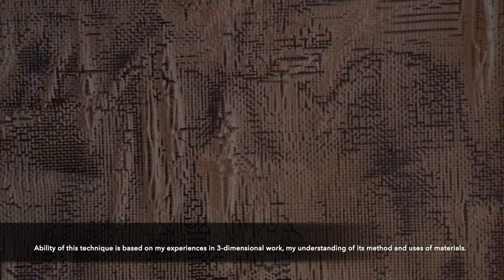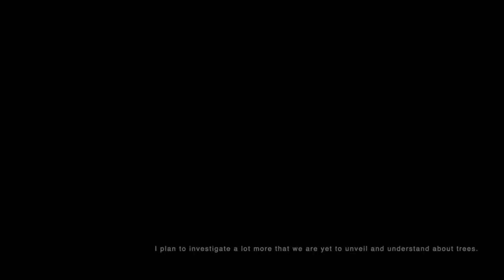Yisa revealing new ideas for painting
Biographical summary:
Yisa Akinbolaji, Winnipeg-based artist, and former art educator, has lived and distinguished himself for his artistic and community accomplishments for over 25 years.
Before immigrating to Canada, Yisa was recognized as a leading artist in Nigeria with his biography published in the Smithsonian Institution Libraries, Washington, D.C. - 1993. The book is titled, Nigerian Artists: A Who’s Who and Bibliography.
From Yisa's first year in Winnipeg he has started making a mark.
Yisa, who immigrated to Canada from Lagos, Nigeria in 1997 was elected to the membership of the Manitoba Society of Artists (MSA) in 2000. Yisa was voted as the president of the organization the following year.
Yisa served as president of MSA from 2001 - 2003. The 100th year celebration of the MSA he coordinated with his team in 2002 attracted audiences from diverse cultures.
Yisa featured on the cover of Art Business News, New York, in Nov. 2011 for his distinctive art technique.
Yisa’s work is published in "Western Voices in Canadian Art" in 2022, by Patricia Bovey.
Professionally, Yisa has had over 50 art exhibitions, conducted more than 10 workshops and art talk locally and internationally since his first exhibition at the National Museum in Lagos in 1984.
Yisa developed a new medium for his technique, which he named "Remoglue" and conducts workshops for established and emerging artists in his technique.
Yisa was the first black artist from Manitoba to have his work displayed at the Senate of Canada in 2020.
Yisa's painting, "Wisdom Thread" is featured in the Govt. of Alberta Education’s Curriculum, since 2020.
Yisa is the Chairman and founder of the Canadian Black Artists United.